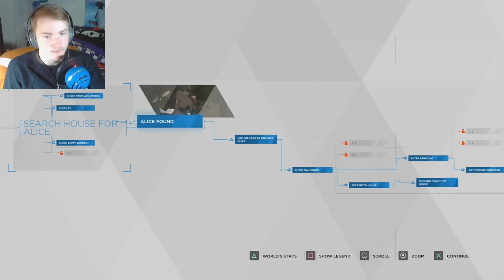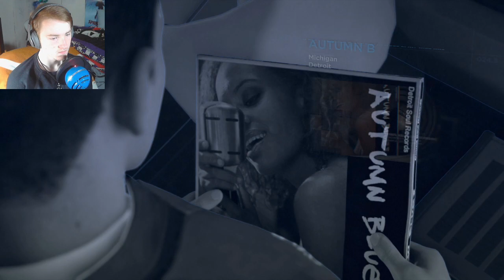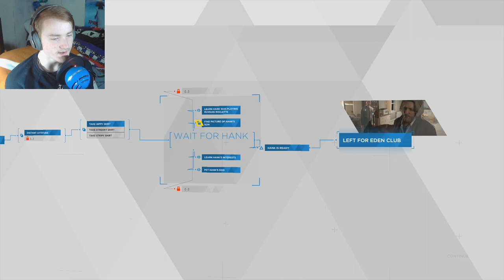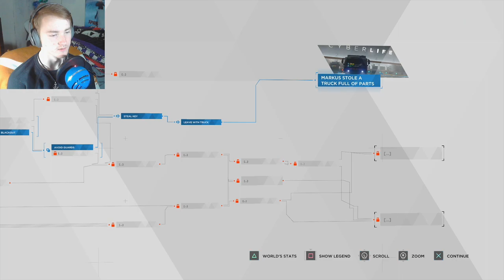MARKUS THE LEADER!! -Detroit Become Human Walthrough Part 10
So far this game is really Awesome and you guys seem to love the videos i release of this game so i hope you guys enjoy this footage i got and let me know what you thought of the way i played down below!!
daltons instagram:
supreme_dalton.jpeg

Thomas's Instagram:
bepis_is_god
Friends in my video:
Me